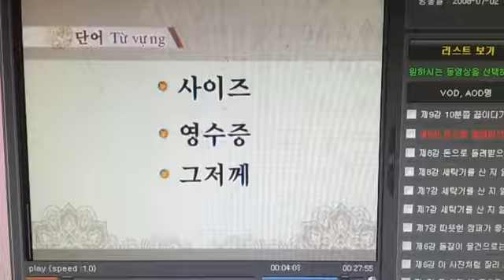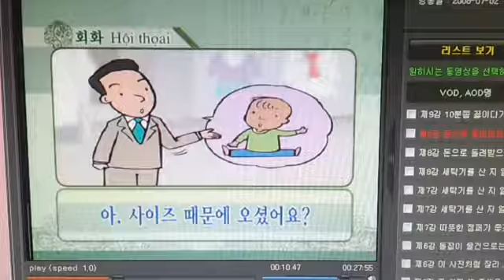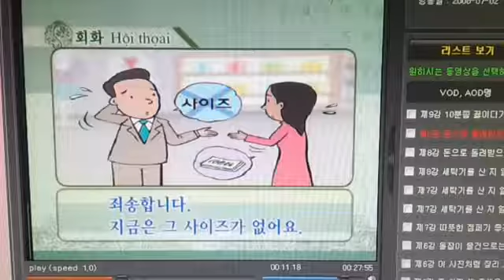tieng han quoc chuan bai8a dai ebs YouTube